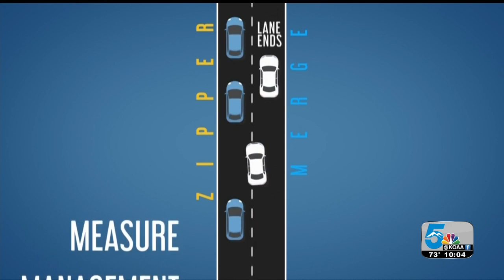360° Perspective: Zipper Merging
We're in the middle of the busy season for drivers, there are more travelers on the roads and construction projects all over. But there's a huge traffic issue causing our busiest roadways to slow down even more, and only you can fix it.